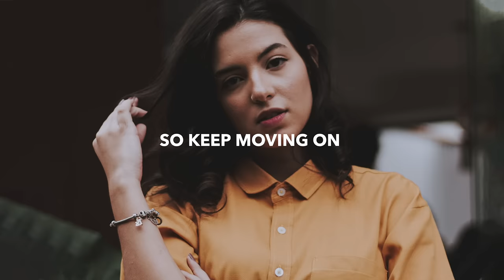Phillip Maizza x Danny Logan - Waiting For You (Lyrics)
🎤 Lyrics: Phillip Maizza x Danny Logan - Waiting For You
Nothing you could do
There is no other way
When it comes to the truth

So keep moving on
You know you'll make it through
I've suffered I'm done

I'm done waiting for you

I'm done waiting here for you

Waiting here for

Waiting here for

🔥 Songs you will also like based on this track:
BH - Holding On (Lyrics)
X6zt - Far Away (Lyrics)
RUNN - Better (Lyrics)
Last Heroes - No Sleep (Lyrics)

📸 Photo found on Pexels